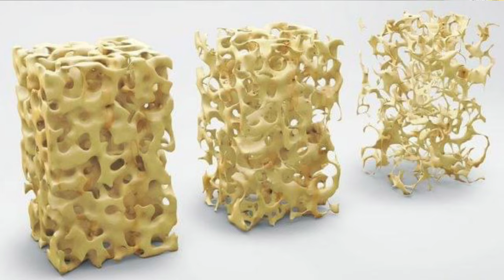علاقه فيتامين دال بزياده او نقصان الوزن | هل يؤدى نقصان فيتامين دال الى زيادة الوزن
هتتعرف فى الفيديو دة على هل يؤدى نقصان فيتامين دال الى زيادة الوزن | دكتور طارق تركى - الواتس اب

»»»»  نتمنى دعمكم للقناه
 Support us :
 دعم القناة ماديا على باتريون

»»»»  تابعنا على جميع مواقعنا الاجتماعية

علاقه فيتامين دال بزياده او نقصان الوزن